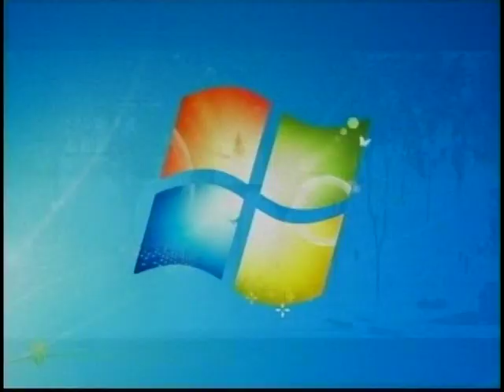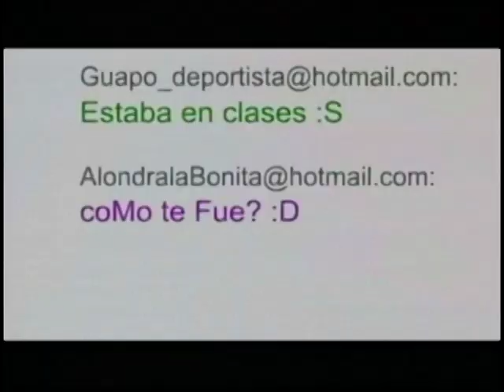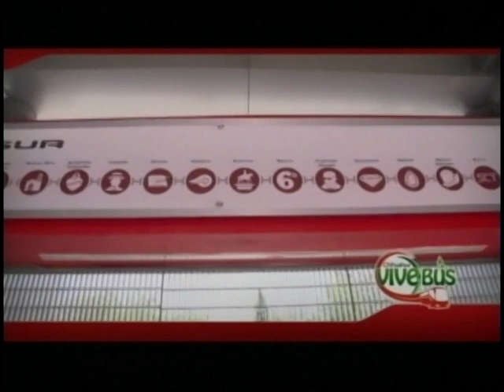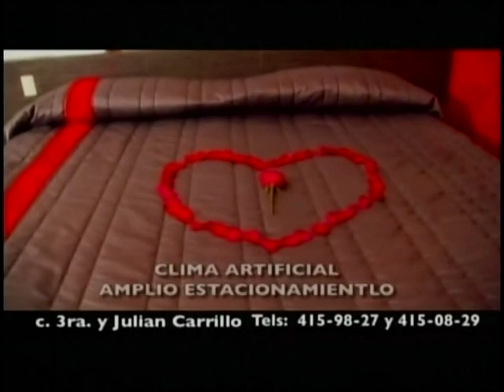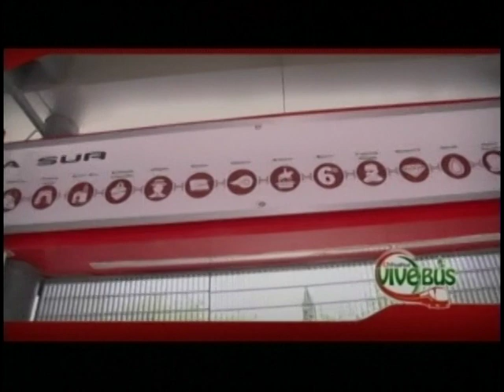Chihuahua Digital Tv 26 de Julio del 2013.